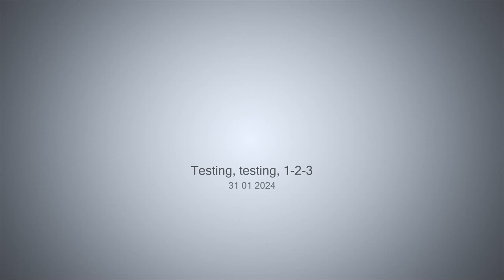Testing, testing, 1-2-3 - 31-01-2024